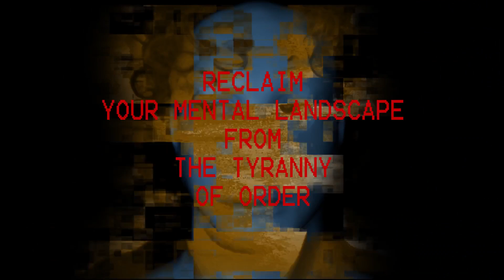lonDada Dada Festival Cabaret Voltaire Sting | Dadaism Datamosh Glitch Video Art Animation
LonDADA is the world’s first dedicated Dada festival, celebrating the 100th anniversary of Dadaism at the historic Cinema Museum in London. On June 23rd 1916, German poet Hugo Ball performed his poem “Karawane” at the Cabaret Voltaire in Zurich and the Dada movement was born. Over the past century, Dadaism has influenced every conceivable art form, from graphic design to punk rock.

3D model glitch, pixelsorted and datamoshed animation sting.

[vlogfall] is an idiosyncratic creative vlog framing reflections on the representation and production of subjectivity, postdigital art, memory and media. A self surveillance of daily activities, digital life and digital identity will weave in edits from recent old media and animation informed by philosopher Gilles Deleuzes’ three levels of time: Passive [Habit], Active [Memory] and Empty [Novel].

Boyd's work has been described by legendary filmmaker Werner Herzog as "remarkable" & as "a poet in a frenzy" at his Rogue Film School & a "undisciplined genius" by the late art critic Brian Sewell.